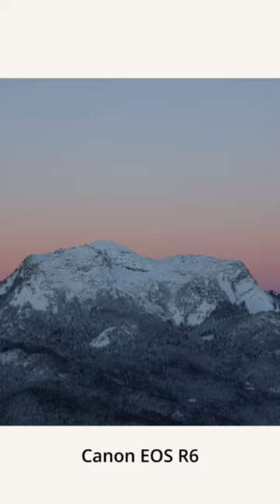Best Sunrise Vibes 😍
i still am still shocked from that sunrise :O